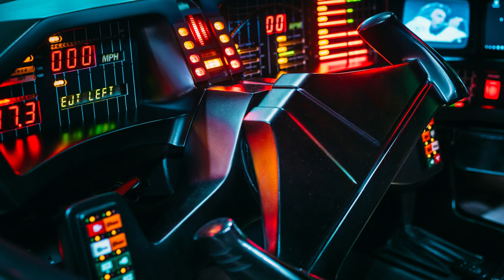ChronoCursed: A Time Travel Horror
This video was created with the help of ElevenLabs Text - to -Speech.
Why not try it yourself, get 10000 characters a month for free.

The whirring of the time machine echoed in the small, cluttered workshop. Dr. Eleanor Vance, her face pale under the harsh fluorescent lights, stared at the swirling vortex of energy before her. The years of research, the countless sleepless nights fueled by the promise of rewriting history, had brought her to this moment. This was it. This was the culmination of her life's work.

Eleanor took a deep breath, the air smelling of ozone and burnt circuits. Her fingers trembled as she adjusted the dials, setting the date to 1888, the year her grandfather had tragically died in a mining accident. She envisioned her grandfather, hale and hearty, living a long life, a life he would have enjoyed had fate not intervened.

A jolt ran through the machine as it activated. Eleanor braced herself, her heart pounding against her ribs. The world dissolved into a blinding white before solidifying into a stark, sepia-toned reality. She emerged onto a dusty, cobblestone street, the air thick with the smell of coal and horse manure.

The world felt wrong, distorted. The sounds, the smells, even the colors were off-kilter. Finding her bearings, Eleanor headed towards the mine where her grandfather had perished. Her resolve wavered. The air here was heavy, pregnant with an unseen dread. As she approached the mine entrance, the air turned cold, a chill that seeped into her bones.

A low, guttural moan echoed from within the mine shaft. A sound so ancient, so primal, it sent shivers down her spine. In that moment, Eleanor felt a presence, a malevolent entity that had been waiting for her. She turned to leave, but a cold hand clamped down on her shoulder.

'Don't you want to see your grandfather?' a raspy voice whispered in her ear.

Eleanor's blood turned to ice. She couldn't see the face of the speaker, only a dark silhouette against the gloom of the mine entrance.

'Who are you?' she stammered, fear constricting her throat.

'I am the one who keeps time,' the voice rasped. 'And I will not allow you to interfere with its natural flow.'

Terror propelled her forward, desperate to break free from the chilling grip. But the hand tightened, and a searing pain erupted through her body. It felt like a thousand needles piercing her flesh.

Then, darkness.

When Eleanor woke, she was back in her workshop, the time machine dormant, the air buzzing with a silent, ominous energy. Her body throbbed, each muscle burning with a pain that went beyond the physical.

She looked at the time machine, its sleek metal surface now scarred and chipped, a testament to the encounter. On its control panel, the date flickered. Not 1888, but 1988, the year she was born.

She realized then that time was not a river she could navigate at will. It was a torrent, a force she could not manipulate, a force that protected its flow with deadly ferocity. The past, like the future, was set in stone. And she, in her hubris, had awakened something ancient, something terrible, something that would never forgive her transgression.

Eleanor stared at the date on the control panel, her heart pounding. She could never go back. She could never go forward. She was trapped, a prisoner in her own time, forever haunted by the chilling whisper of the entity who guarded the flow of time. And the terrifying realization that she had just witnessed the very reason why.